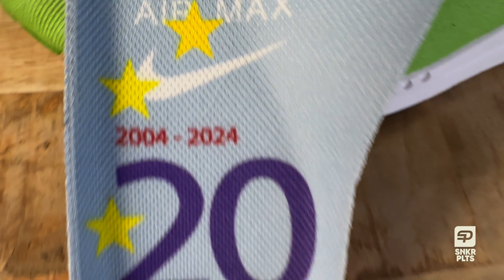NIKE AIR MAX 1 PATTA “CHLOROPHYLL” - DETAIL SHOTS 🔎 + REVIEW 🏆